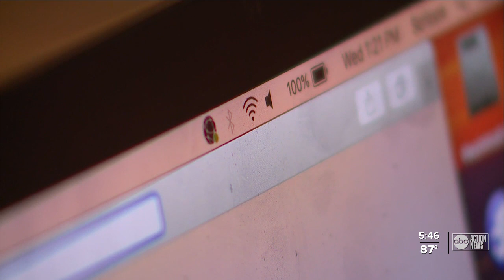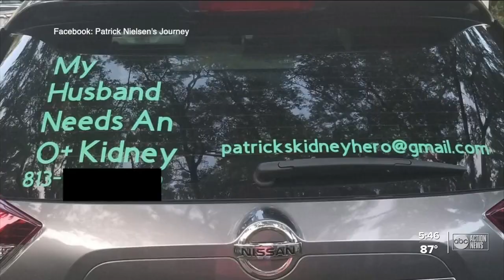Woman uses car decal to find a donor for her second kidney transplant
A Wesley Chapel woman hopes driving around town could be the key to finding her a kidney donor.